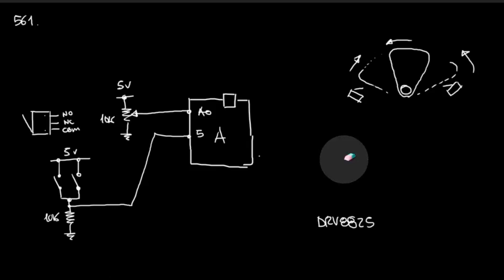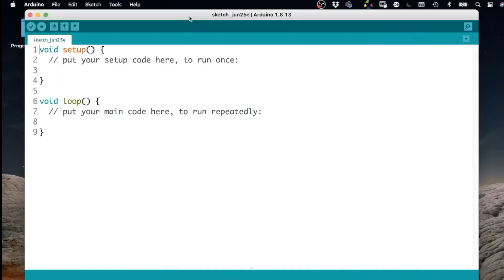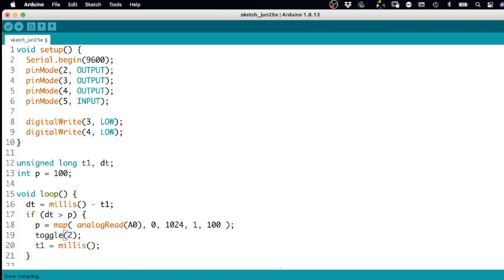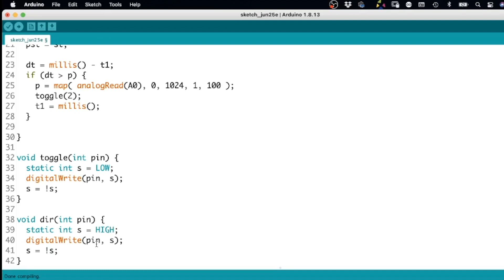Azionamento incubatrice oscillante con Stepper e Arduino - Video 561